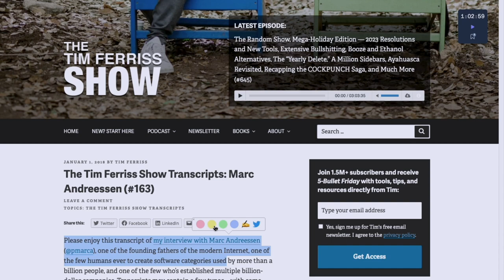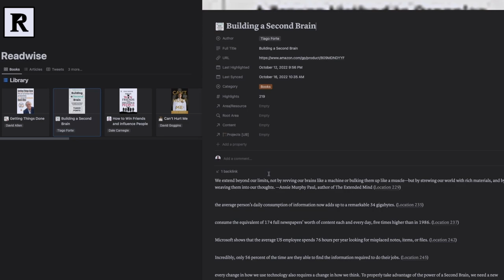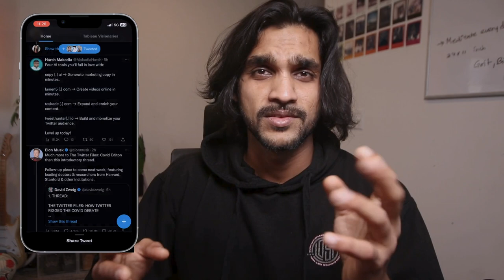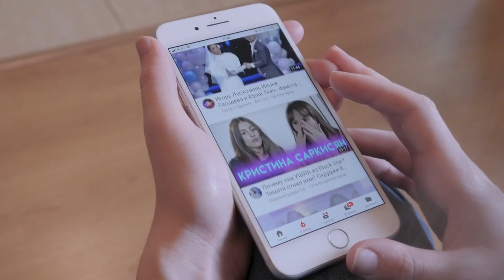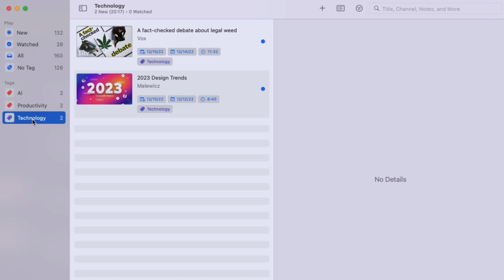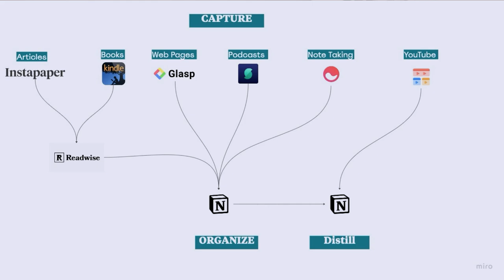The Second Brain Method: Build Your Personal Knowledge Management System with Notion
Are you feeling overwhelmed and need help to stay organized, and productive and unlock your creative potential? In this video, I will show you how to build a second brain and use it to your advantage. Learn about the four essential capabilities of a Second Brain and how to set up a system that works for you. Get ready to take your productivity to the next level - watch now!

0:00 Intro
0:09 Why do you need a Second Brain?
0:43 What is a Second Brain?
1:45 Capture & Organize - Understanding what you consume and the pipelines
2:07 Instapaper to Readwise - Read it Later Articles
2:47 Glasp to Notion - Web Page Highlighter
3:22 Kindle to Readwise - Books
3:50 Tweets to Notion via Readwise
4:35 Snipd Podcast Capture to Notion
5:34 Play Save Later for YouTube
6:23 Photos - Google Photos & Apple Photos
6:51 Lessons on How & What to Capture
7:23 Distill - Weekly Reviews
8:16 Express - Create something of value

10. Photos - Google Photos or Apple Photos